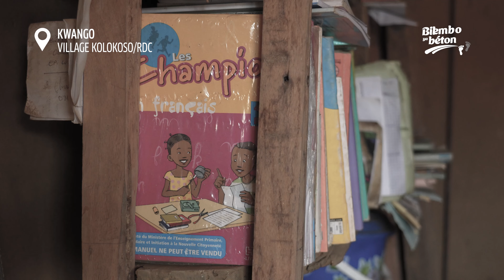VOICIBILEMBO | KWANGO: LA CONSTRUCTION DE L'EP NTOLO LUZINGU Z REJOUIT LES PARENTS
Au village Kolokoso mission dans le territoire de Kenge, la construction de l'Ep Ntolo Luzingu 2 réjouit les parents et enseignants qui affirment que, rien de tel ne leur a été offert par le passé.